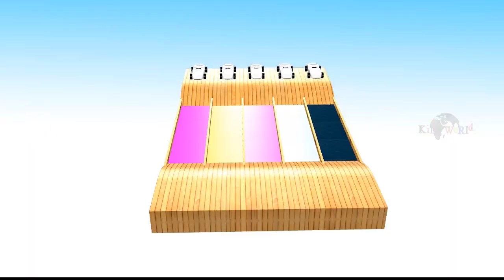Nuresry Rhymes and Baby Songs for kids | learning colors | kids Nursery rhymes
nursery rhymes album,
 Hi guys~ It's jolly.

Let's draw and color Princess Accessories Set Glitter !
Learn colors for toddler baby.